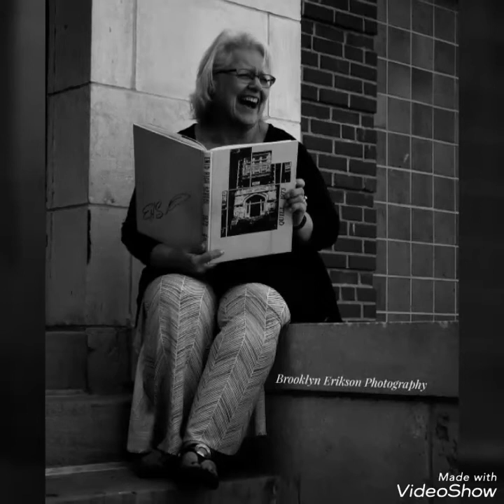McFadden Photo Shoot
Photos from the McFadden Photo Shoot
All rights to photos go to:
Brooklyn Erikson Photography